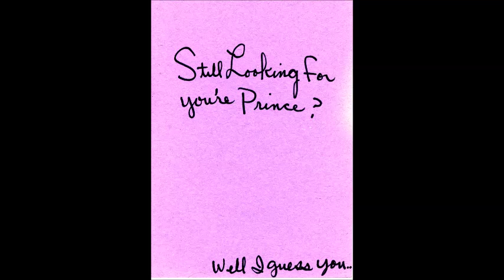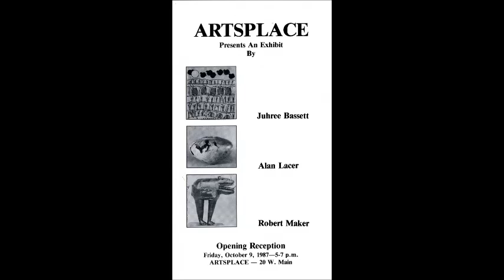Oklahoma Time 2018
Oklahoma Time: Paper Creations by Robert Maker 1980s

Paper Cutouts, Masks and Cardboard Creations

These artworks are presented to provide a context for the art of Robert Maker. Numerous  paper creations will be shown with metal sculptures in Oklahoma City.

Exhibition Schedule in Oklahoma City 2019

September 14th & 15th 10-4 daily @ 1500 NW 20th St.